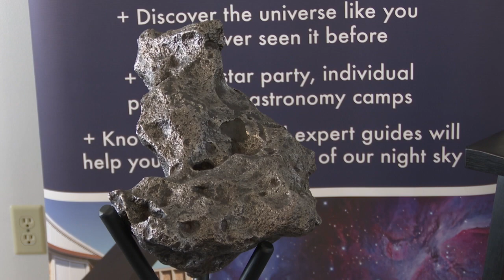How to see the rare 'green' comet before it passes for another 50,000 years